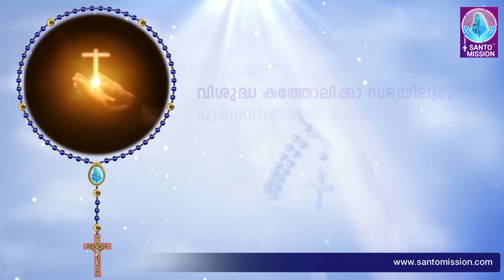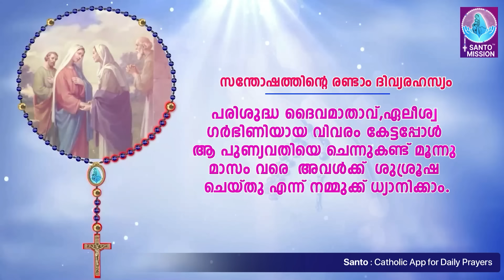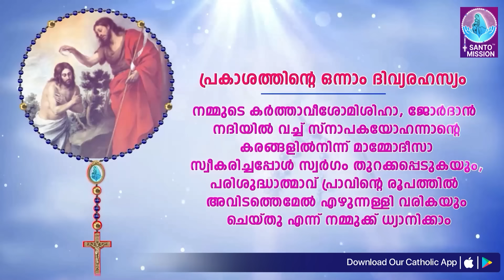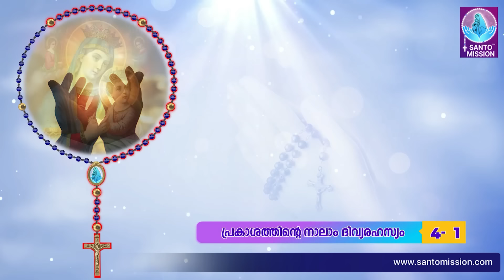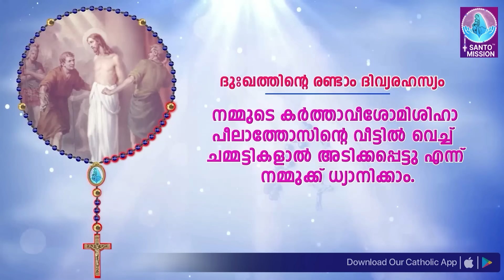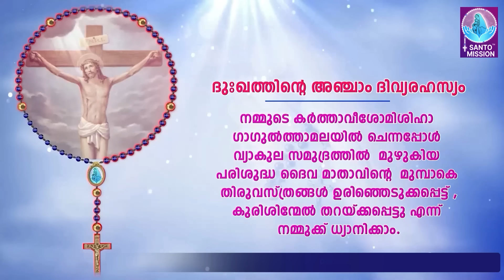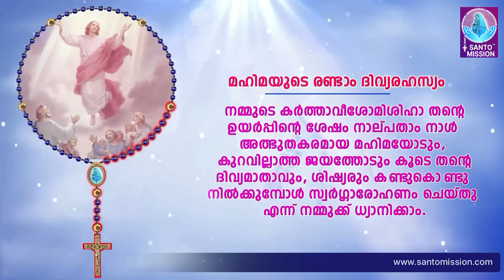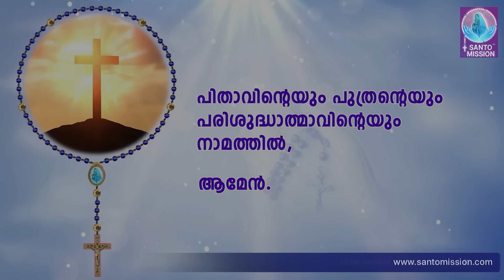സമ്പൂർണ്ണ ജപമാല 🙏🏻 ബുധൻ🙏🏻August 28, 2024🙏🏻 അഖണ്ഡ ജപമാല🙏🏻 Malayalam Full Rosary